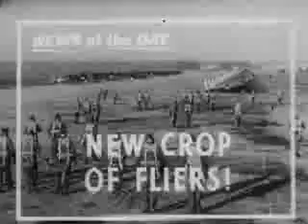ARMY AIR CORPS NEWS CLIPS FROM 1939 NEWSREELS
This clip shows American soldiers providing medical aid to epidemic victims in Chile and the graduation of West Point pilots.

CREATED BY
Department of Defense. Department of the Air Force.

SUBJECTS
      Acrobats
   Aerial photography
   Aeronautics
   Air bases
   Air pilots
   Air shows
   Aircraft
   Aircraft accidents
   Airmen
   Airplane motors
   Airplanes, Military
   Airport control towers
   Airports
   Armed forces
   Armed forces officers
   Artillery
   Astronomical observatories
   Automobiles
   Aviation ground crews
   Bombers
   Bombing, Aerial
   Bombs
   Brazilians
   Buildings
   Canyons
   Civilians
   Clouds
   Combat
   Crowds
   Dams
   Dead
   Decorations of honor
   Earth
   Electric lighting
   Electronic instruments
   Embankments
   Equipment and supplies
   Explosions
   Firearms
   Flags
   Flight crews
   Flights (Aeronautics)
   Fog
   Guards troops
   Gunners
   Hand
   Hangars
   Harbors
   Hoisting machinery
   Inspections
   International relations
   Lakes
   Landing craft
   Landscape
   Launches
   Machine guns
   Maps
   Marching
   Marines
   Medical supplies
   Military convoys
   Military decorations
   Monuments
   Mountains
   Mules
   Night warfare
   Ordnance
   Parachute troops
   Parachutes
   Parades
   Photographers
   Photography
   Physical diagnosis
   Plotting charts
   Police
   Rifles
   Rites and ceremonies
   Rivers
   Roads
   Shadows
   Ships
   Signs and signboards
   Smoke screens
   Snow
   Soldiers
   Speeches, addresses, etc.
   Stadiums
   Streets
   Tanks (Military science)
   Target practice
   Targets (Military science)
   Telephone
   Testing
   Tours
   Training
   Trucks
   War damage
   Watchtowers